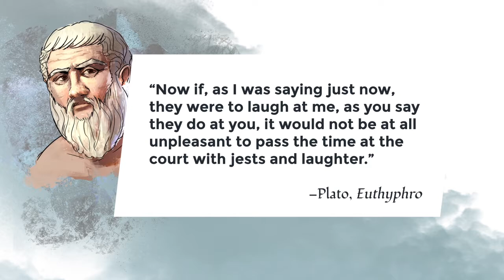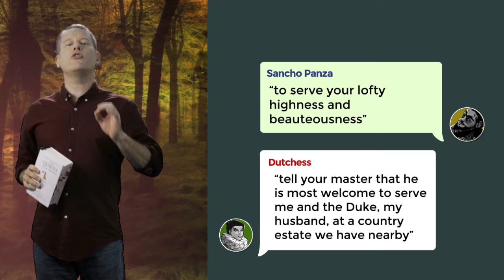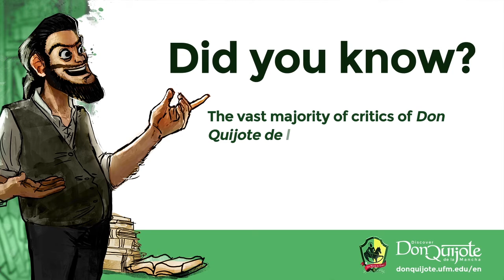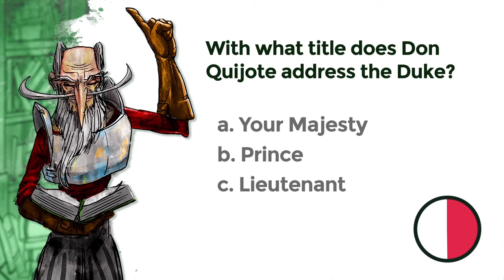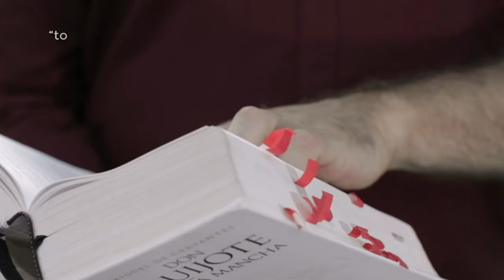Lesson 10: The Duke and the Duchess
Credits
New Media | UFM 2015